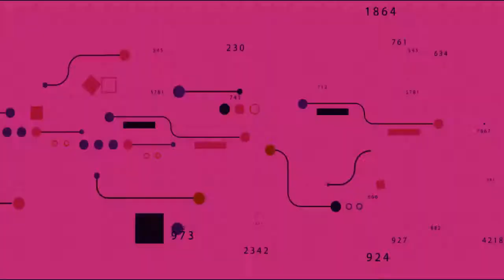Mega Man 11 Trailer Reaction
The Official Trailer Reaction to Mega Man 11 Pre-order Trailer - Nintendo Switch
Color Circuit is live every day at 7pm MT with Games, Film, and Comedy.